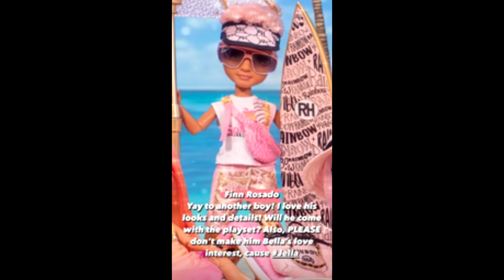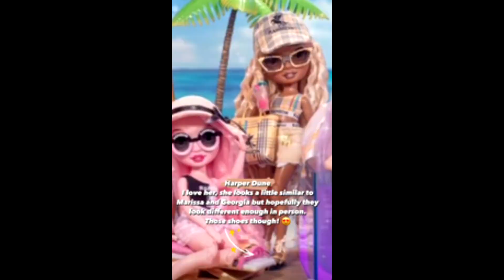Nate's Vlogmas Day 4 - Rainbow High Pacific Coast Reaction/ Thoughts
Am I the only one who feels this way?